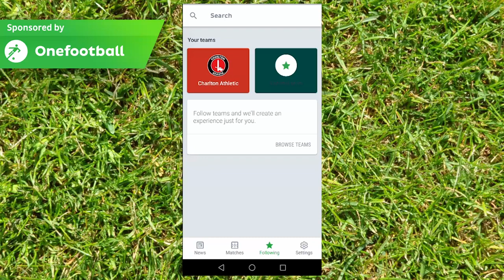KARLAN GRANT HITS CHAMPIONSHIP FORM! | CHARLTON ATHLETIC FIFA 19 CAREER MODE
I've had high hopes for a certain Mr. Karlan Grant in this career mode, and I think we could be about to see him shine in the EFL Championship!